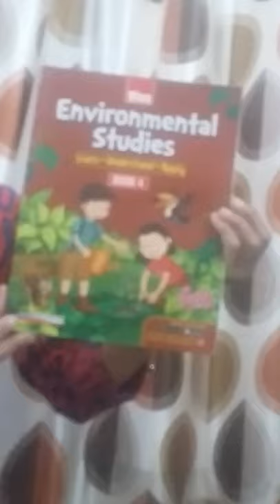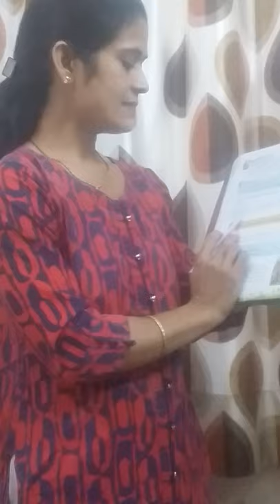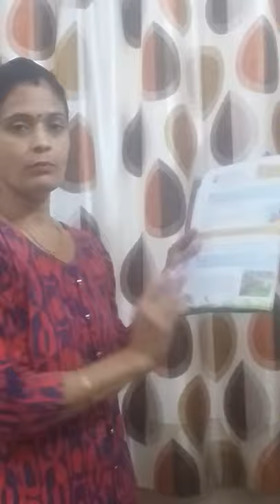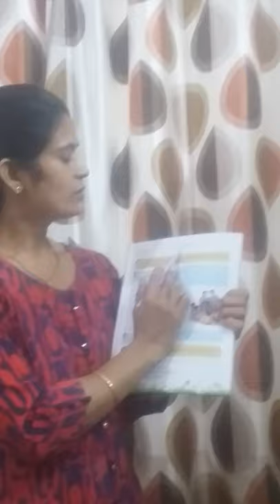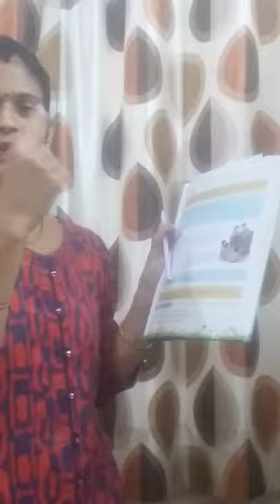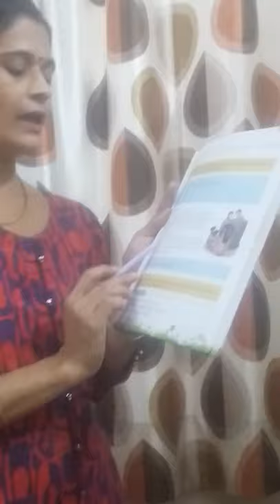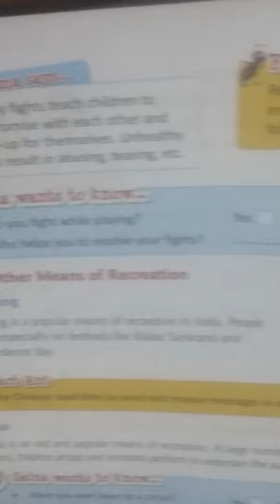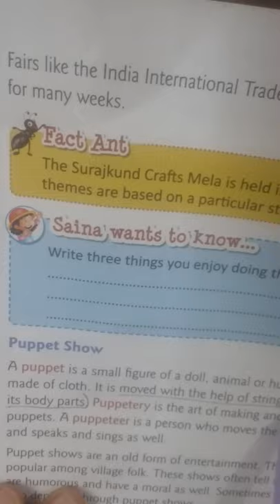class 4 Lesson 5 WAYS OF RECREATION